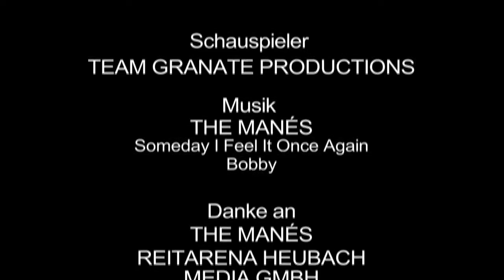Manés of the Universe